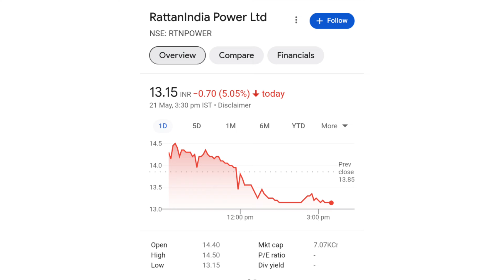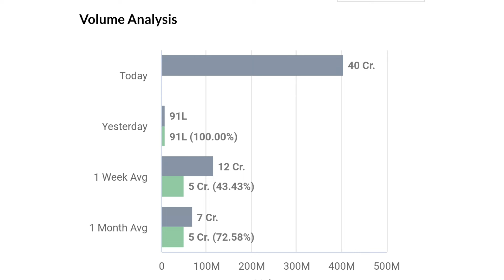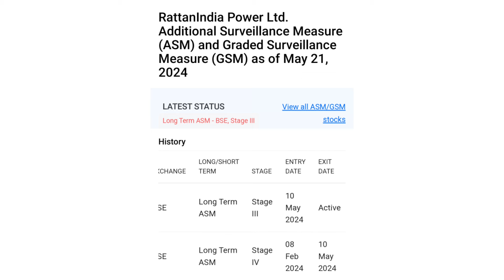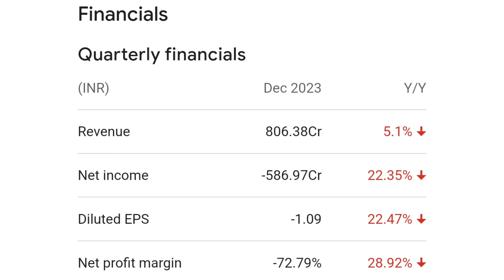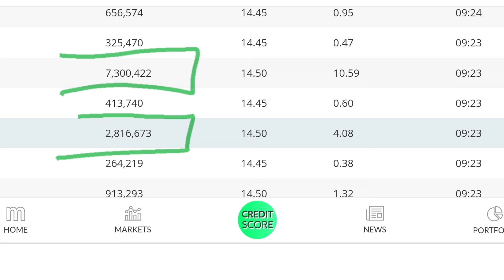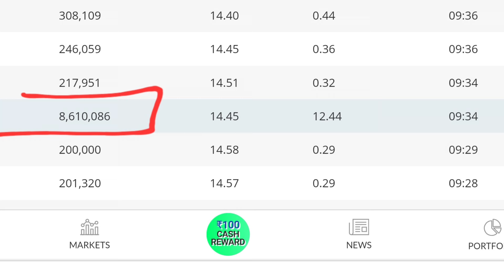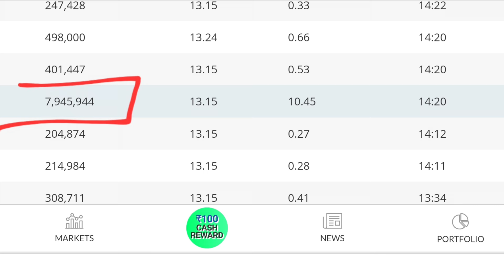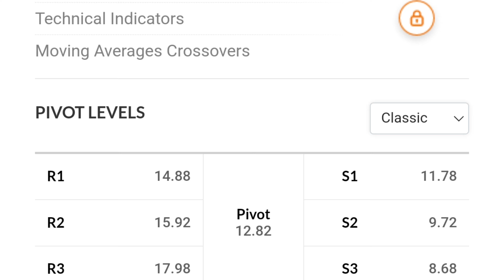आज क्यों गिरा | rattanindia power latest news | ratan power india share latest news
online kamai